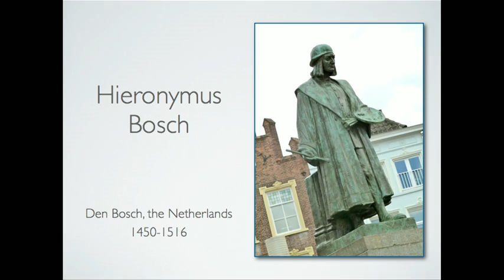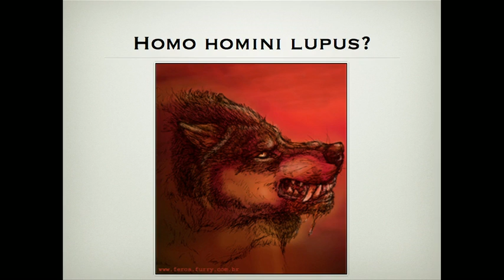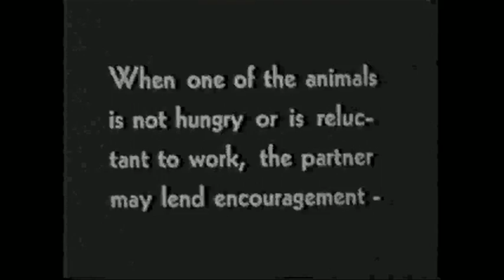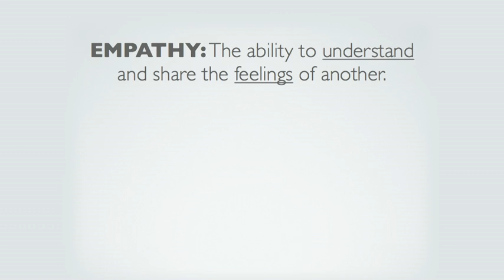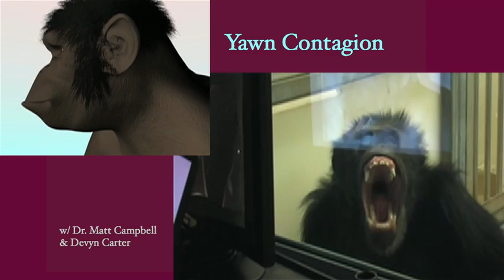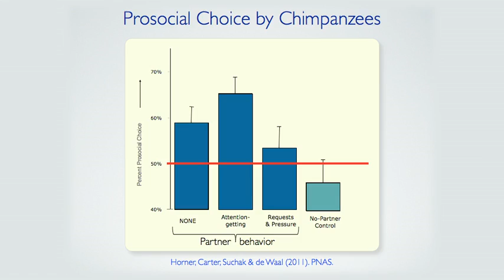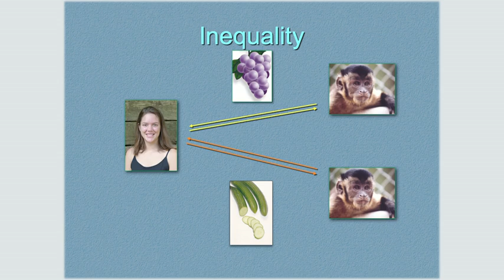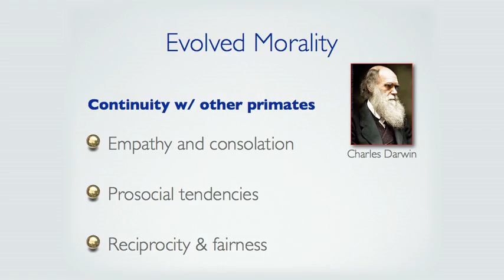Frans de Waal: Moral behavior in animals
Empathy, cooperation, fairness and reciprocity -- caring about the well-being of others seems like a very human trait. But Frans de Waal shares some surprising videos of behavioral tests, on primates and other mammals, that show how many of these moral traits all of us share.

Frans de Waal studies primate social behavior -- how they fight and reconcile, share and cooperate.